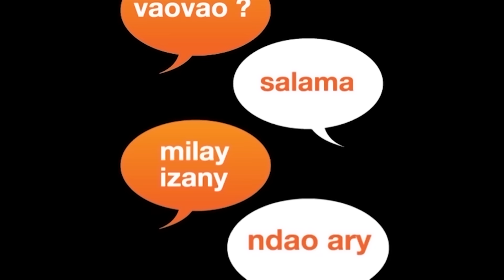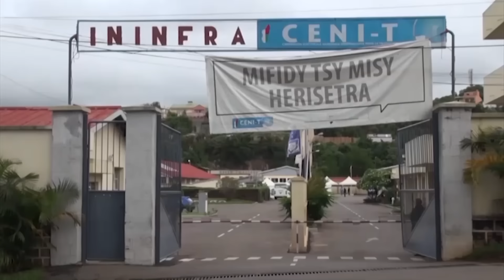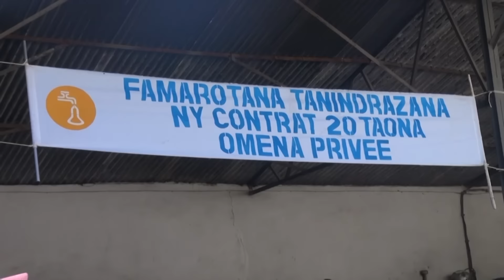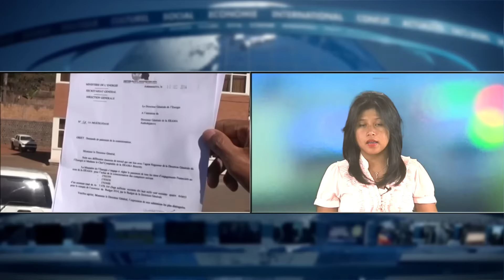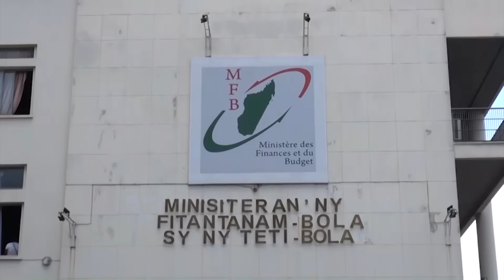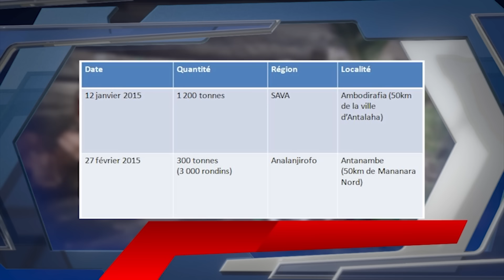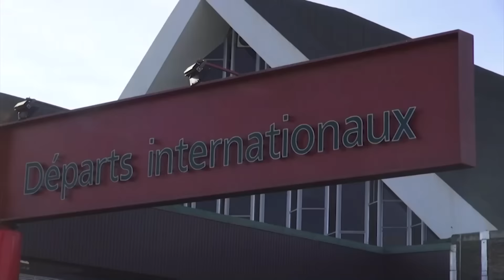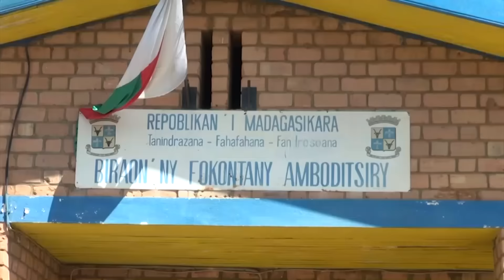NY VAOVAO 19 AOUT 2015